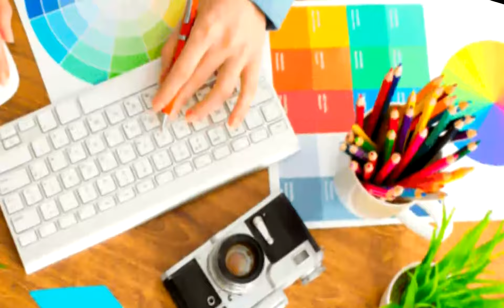design para social media curso💥✈🚀 - curso de design gráfico para social media curso completo + bônus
SITE OFICIAL / 👈👈👉👉 design para social media curso
TODOS OS CURSOS DO VIANA PATRICIO

??Mudar de Vida com o Curso de Designer mais Barato do BRASIL | Designer Gráfico Social Media??